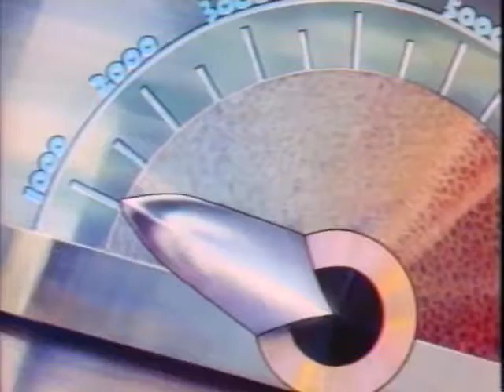Superman Son of Krypton cartoon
Tutti i video presenti in questo canale sono privi di copyright e di pubblico dominio

All videos in this channel are free of copyright and public domain